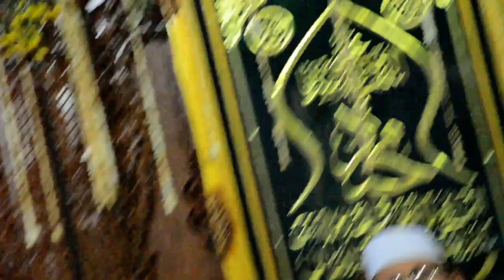Busyro Lana Medley K.H. Nasir Mansur Idris Al Makky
Peringatan Maulid Nabi Muhammad ﷺ Kampung Bhozonk Bersholawat 2021M/1443H